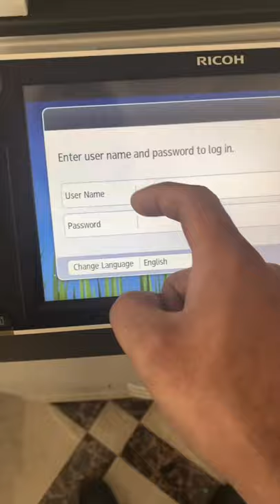How to connect Ricoh copier wifi connection